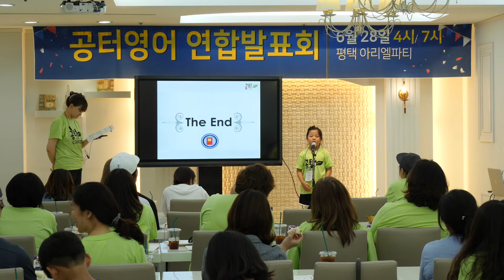2018 공터연합발표회 평택비전센터 이다윤